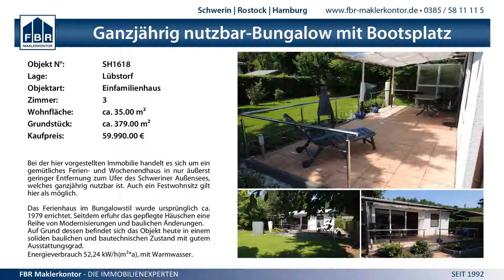2:0 Dresdener SC vs. SV BW Dingden Platz 9 & 10 - 17.5.2015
Deutsche Meisterschaft U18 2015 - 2:0 Dresdener SC vs. SV BW Dingden Platz 9 & 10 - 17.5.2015 - alle Fotos und Video in HD